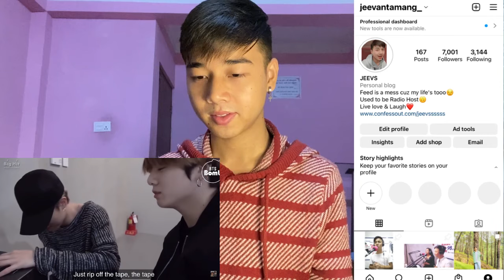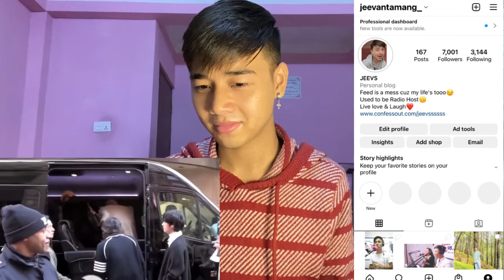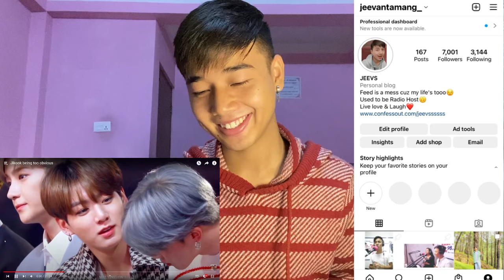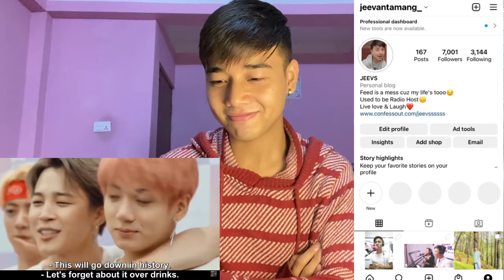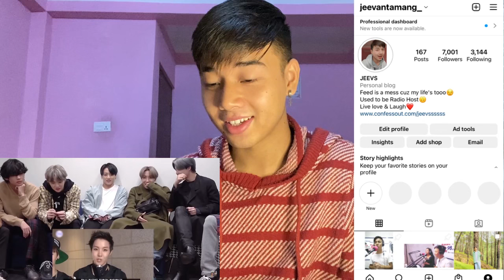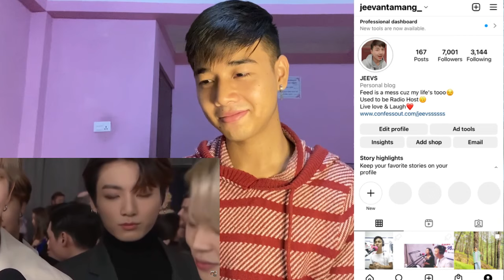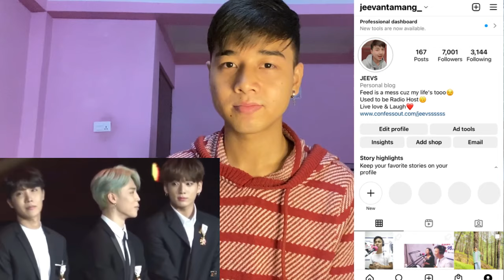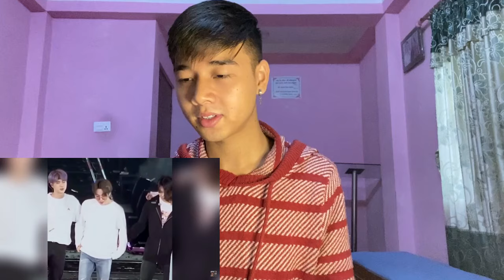Jikook being too obvious | REACTION